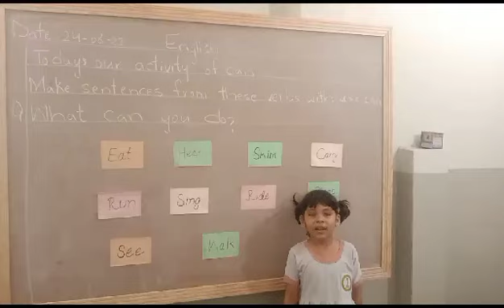Class 2 Students Activity....Creative Skills...